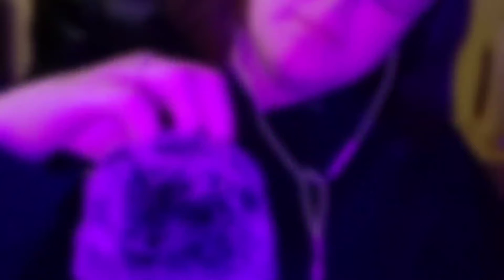ASMR Triggers To Help You Sleep ~ Cup Tapping, Mic Brushing, Snipping, and more! • NO TALKING •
Mic Used: Blue Yeti Pro
Camera Used: Samsung Galaxy S10+